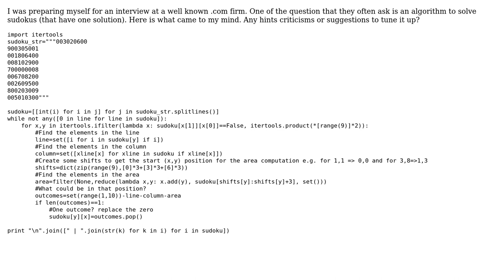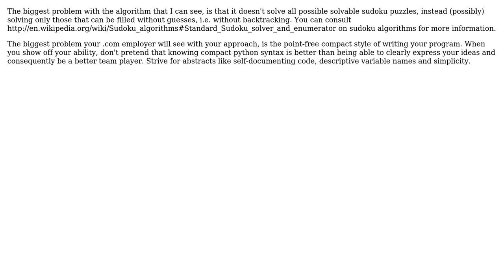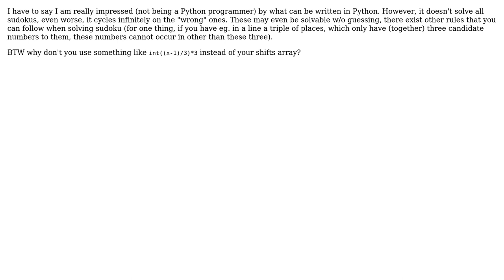Code Review: Sudoku solving algorithm - Revision needed (4 Solutions!!)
Code Review: Sudoku solving algorithm - Revision needed

With thanks & praise to God, and with thanks to the many people who have made this project possible! | Content (except music & images) licensed under CC BY-SA | Music | Images & others | With thanks to user Nolen Royalty user luke14free user jpalecek user Gleno user Eiyriou von Kauyf and the Stack Exchange Network Trademarks are property of their respective owners. You are responsible for your own actions.